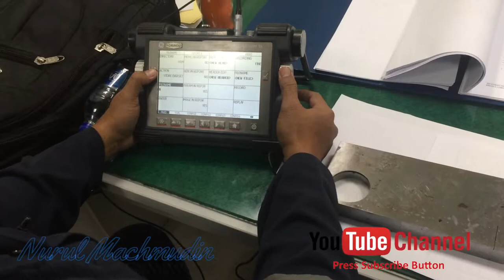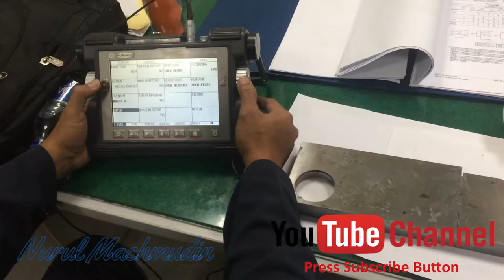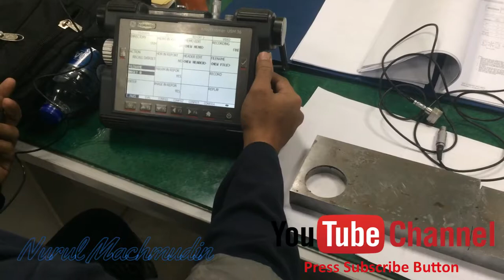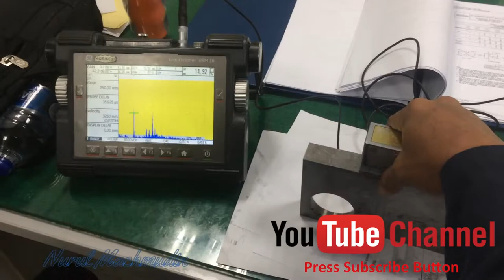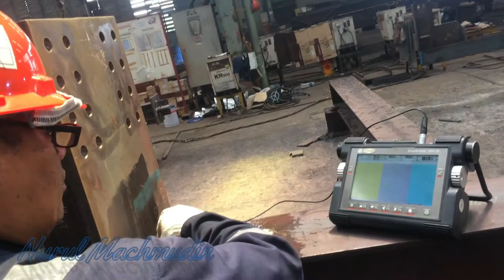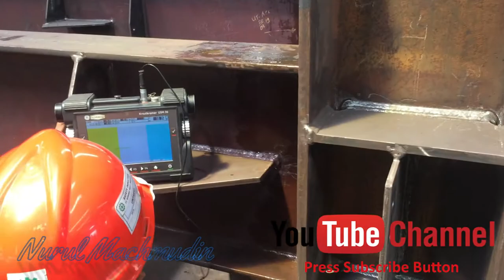Tips NDE Cara Kalibrasi Sudut Probe Ultrasonic dan Technical Scanning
Tips NDE Cara calibrasi Sudut Probe Ultrasonic dan Technical Scanning : 1.            MENDAPATKAN NILAI SUDUT PROBE SEBENARNYA
Level operasi : 2, Kelompok fungsi : TRIG
Letakkan probe di sekitar notch mengarah radius 100 mm pada blok kalibrasi V1. Dapatkan pulsa tertinggi. Nilai index point (pada probe) adalah jarak dari ujung depan probe hingga notch pada blok kalibrasi V1. Atau bisa dicari dengan perhitungan = 100 mm - jarak dari ujung depan probe hingga ujung tepi radius 100 mm blok kalibrasi V1. Lakukan pengukuran jarak tsb dengan menggunakan mistar ukur.
·                     Mendapatkan nilai SKIP DISTANCE : Letakkan probe menghadap arah lucite blok kalibrasi V1, dapatkan nilai pulsa tertinggi.
Nilai Skip Distance (SD) = jarak dari ujung depan probe hingga ujung tepi arah lucite - 35 mm + nilai index point
·                     Untuk mendapatkan nilai SUDUT PROBE sebenarnya bisa didapatkan dengan rumus trigonometri.
·                     Masukkan nilai SUDUT PROBE sebenarnya ke fungsi ANGLE (Level Operasi : 2, Kelompok fungsi : TRIG)
2.            MELAKUKAN KALIBRASI Level operasi : 2, Kelompok fungsi : CAL
·                     Letakkan (dan tekan kira-kira dengan tekanan seperti saat digunakan bekerja) probe sudut di atas blok kalibrasi V1 (ketebalan 100mm), mengarah radius 100mm, di sekitar notch.
·                     Dapatkan pulsa tertinggi dan atur pulsa BWE ke-1 menjadi 80% (full screen height)
·                     Tekan tombol fungsi aSTART, arahkan gate hingga menyentuh BWE-1 (ditandai lampu gate alarm menyala) dengan memutar rotary knob kanan.
·                     Tekan ENTER , maka akan muncul pesan :"Echo is recorded", dan pada fungsi CAL : 1
·                     Tekan tombol fungsi aSTART, arahkan gate hingga menyentuh BWE-2 dengan memutar rotary knob kanan. Naikkan pulsa BWE-2 hingga menyentuh gate (ditandai lampu gate alarm menyala)
·                     Tekan ENTER, maka akan muncul pesan : "Callibration is done".